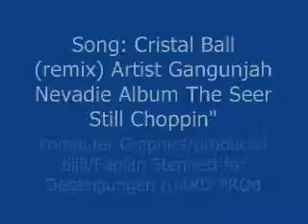Gangunjah Nevadye Cristal Ball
culture dance hall